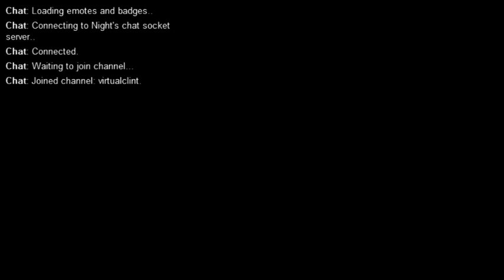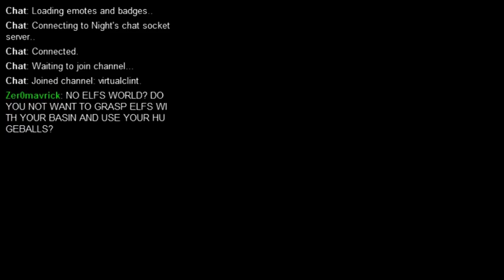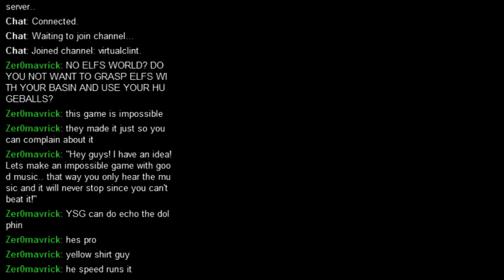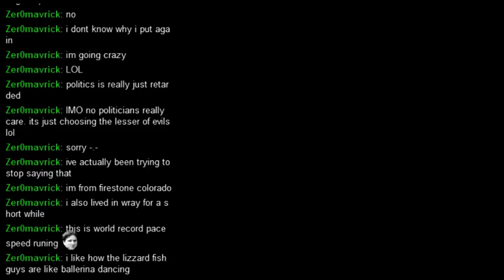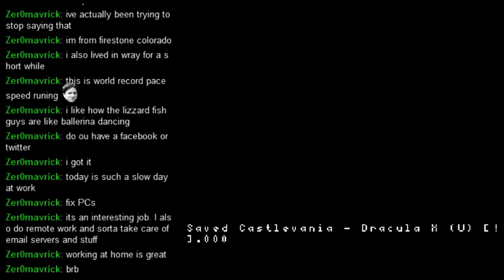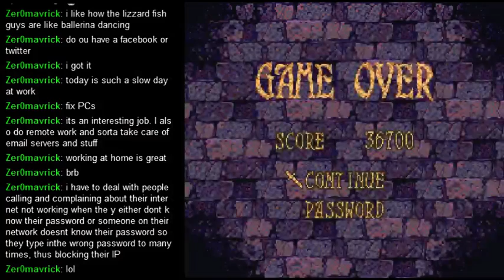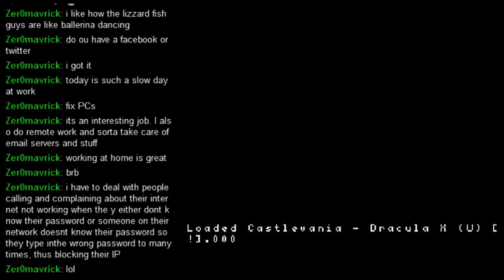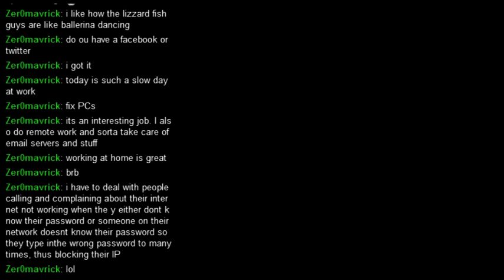Castlevania: Dracula X Part 2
This is perhaps the best intro anyone has ever heard.

I am god awful at this game still though -- Watch live